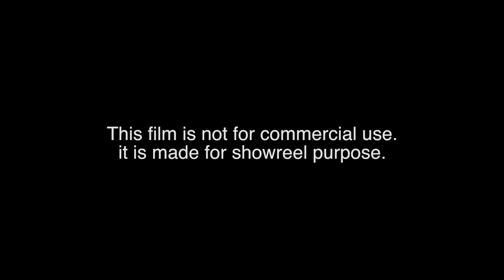nokia lumia final